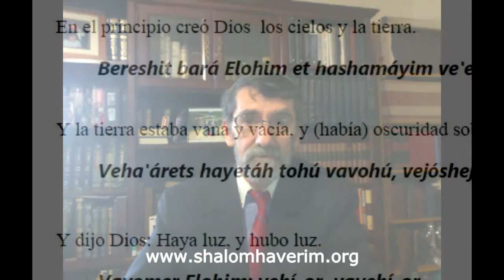Help us our Project